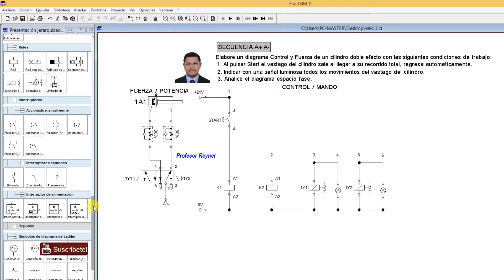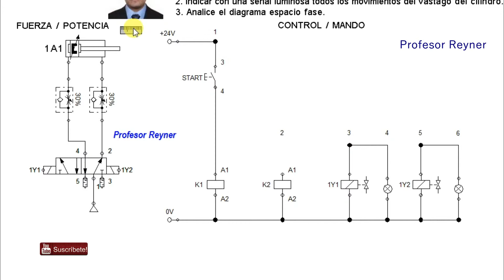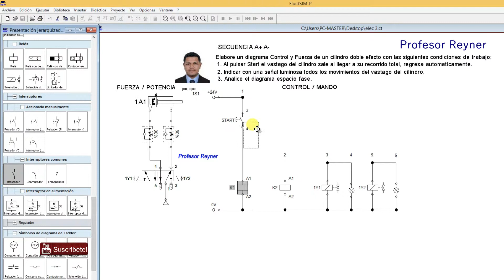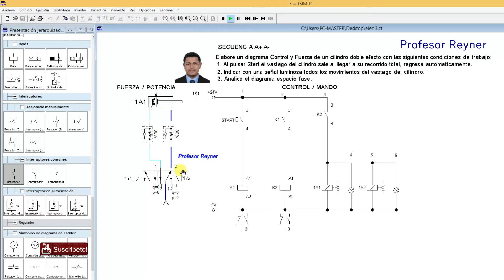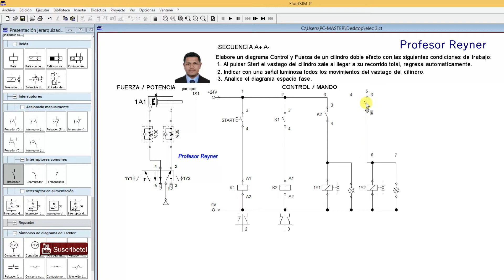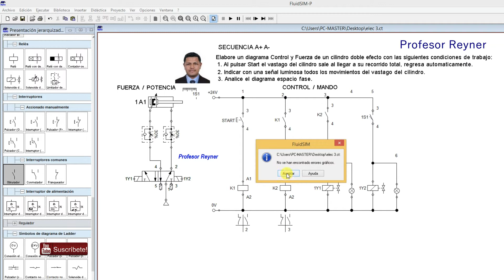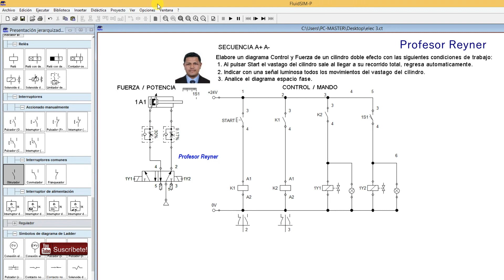Cilindro✅ Doble Efecto Final de Carrera electrovalvula 5/2 Biestable Electroneumatica FluidSim💓👌🚀🔌